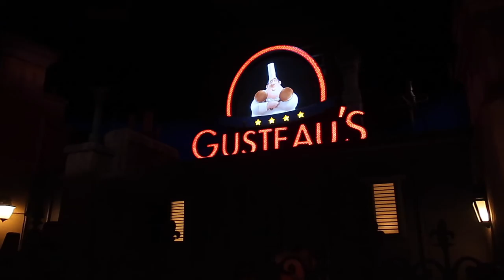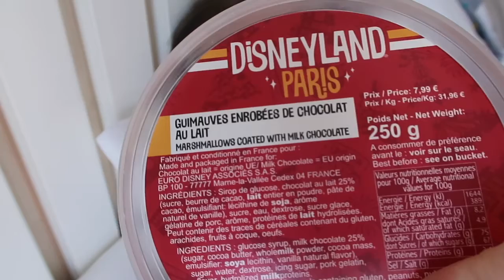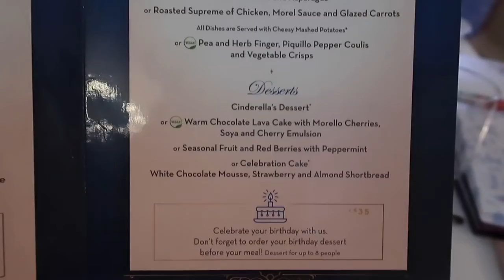Disneyland Paris 2022 / Day Two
Our first full day at Disneyland Paris. We spend the morning exploring the Walt Disney Studios Park before heading over to Disneyland Park for the rest of the day and for a very special dining reservation.

Vlog 2/4 of this trip!